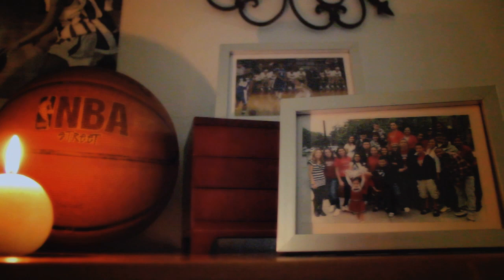The Name Closest To Her Heart: Cheetah Delgado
Junior point guard Cheetah Delgado is one of the newest additions to Florida State's women's basketball program. She led FSU in assists during the 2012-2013 season and was one of the top rebounders for the Noles. But Cheetah has come a long way since her arrival at Florida State, as she dealt with a personal tragedy that almost took her away from the game.

Reporting: Cealey Godwin
Photography: Sharni Howarth and Alexis Chavez
Courtesy of Seminole Productions